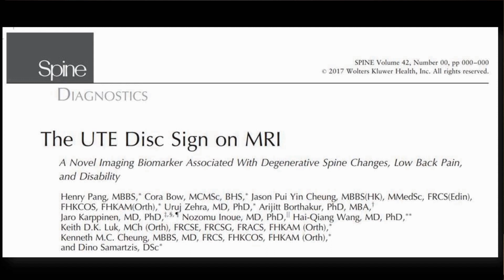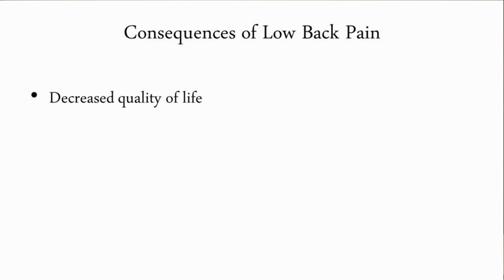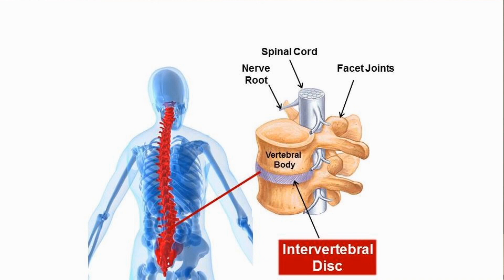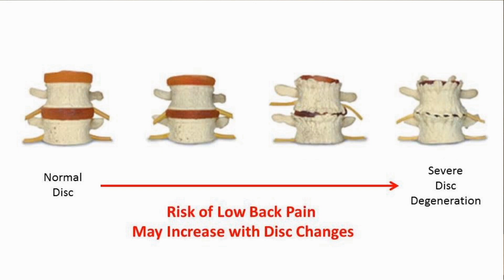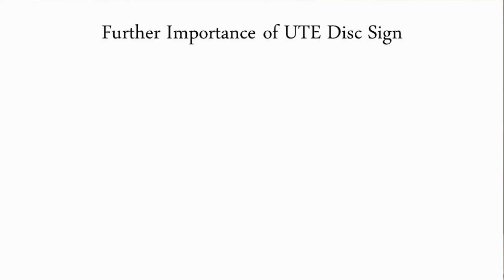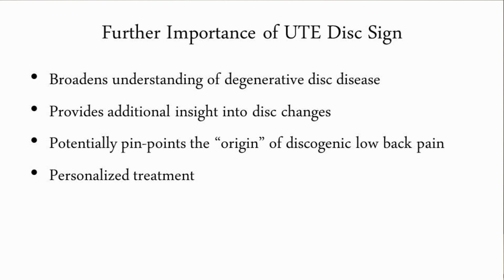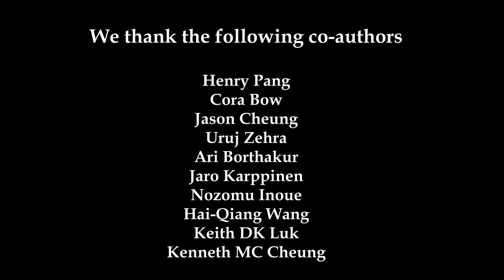Dino Samartzis - The UTE Disc Sign on MRI and its Clinical Relevance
Dr. Dino Samartzis from the Department of Orthopaedics and Traumatology at The University of Hong Kong (HKU) discusses The UTE Disc Sign on MRI and its association with spine degeneration, pain and disability. This work was funded by the Research Grants Council of Hong Kong and was recently published online in the SPINE journal on August 1st, 2017.

The following are also co-authors on this study:

Henry Pang (HKU)
Cora Bow (HKU)
Jason PY Cheung (HKU)
Uruj Zehra (HKU)
Ari Borthakur (University of Pennsylvania, Philadelphia, USA)
Jaro Karppinen (University of Oulu, Oulu, Finland)
Nozomu Inoue (Rush University Medical Center, Chicago, USA)
Hai-Qiang Wang (4th Military Hospital, Xi'An, China)
Keith DK Luk (HKU)
Kenneth MC Cheung (HKU)